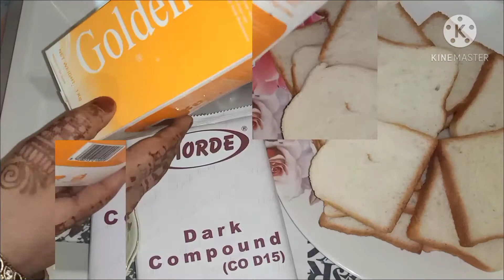Instant Bread Black Forest Cake | How to make Black Forest Cake | Black Forest without Oven , Gas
Asalamualikum

Instant Bread Black Forest Cake | How to make Black Forest Cake | Black Forest with
out Oven , Gas